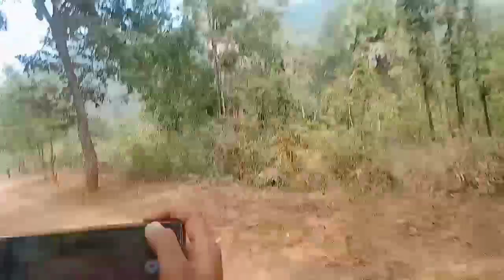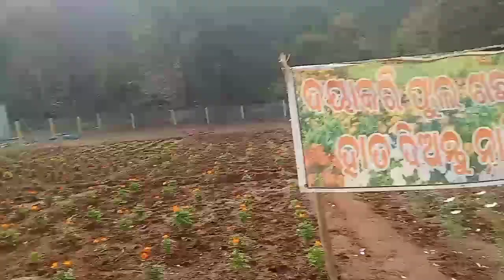Khandia dhar waterfall park mayurbhanj odisha 2024@abhinashnaikofficial511